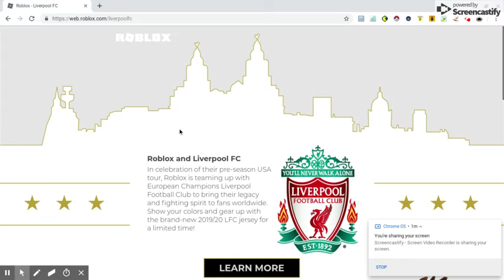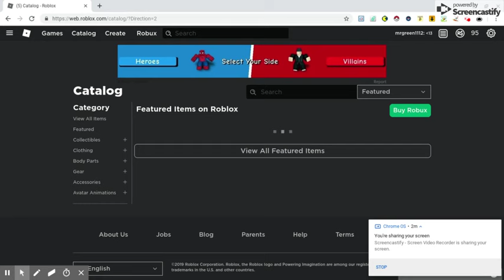Roblox Jerseys and Summer Items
Roblox made jerseys and more summer items